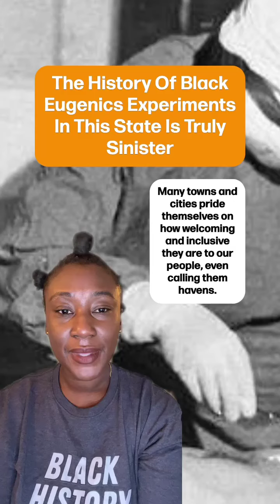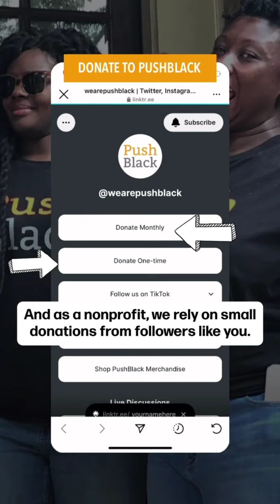The History Of Black Eugenics Experiments In This State Is Truly Sinister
Many towns and cities pride themselves on how welcoming and inclusive they are to our people, even calling them havens. And yet, they all hide heinous secrets. Here’s a case and point.